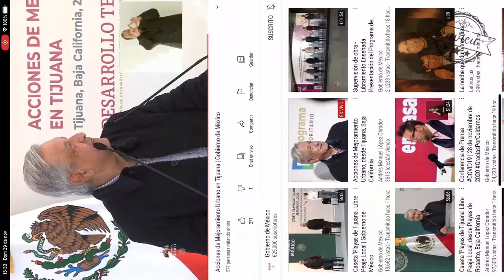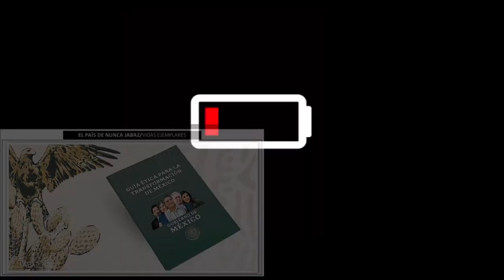A dos años de gobierno dice que no se permite la corrupción y no hay impunidad 🦆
A dos años de gobierno dice que ya están estableciendo las bases de la transformación, que no se permite la corrupción y no hay impunidad 🤣🦆